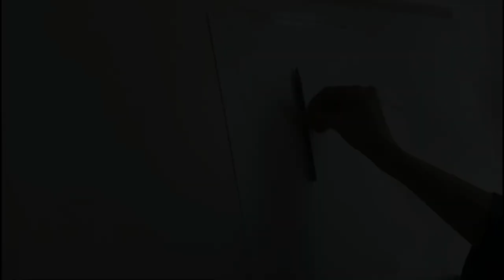Royal Clock Tower (Makkah) Pencil Sketching with Colour Effects | Seemi Art Gallery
A front view of the famous ‘Royal Clock Tower ’ in Makkah has been sketched with some colouring effects using a medium of Pencil.

Materials Used:
1. Scholar Sheet
2. Pencil (Faber-Castell)
3. Pencil Colours

Thanks for your valuable time and continuous support.